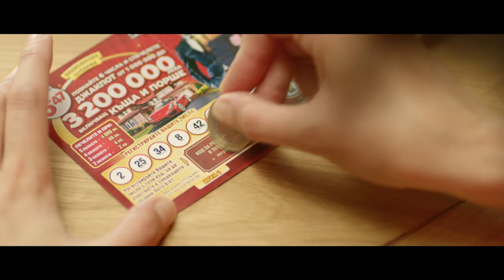National Lottery Lotto 6/47 ticket "Monologue"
Go for more.

Agency: Garlic
Client: National Lottery
Product: Lotto 6/47 ticket
CD: Georgi Tsekov
CW: Dimitra Mircheva
AD: Kristina Marinova
Production Company: PushPull
Director: Angel Apostolski
DOP: Anton Ognianov
Scenography: Konstantin Ganev
Executive Producer: Poli Levieva
Post-production: 5th degree